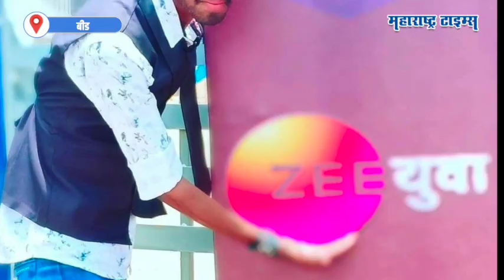गायक व्हायचं स्वप्न; पण बनला गोळेवाला; संकटापुढे हरला नाही,तरुण करतोय भरघोस कमाई | Maharashtra Times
परिस्थिती माणसाला खूप काही शिकवून जाते. आणि खूप काही गोष्टी स्विकारायलाही लावते. असचं काहीस घडलं आकाशच्या बाबतीत.स्वप्न होतं गायक होण्याचं. पण परिस्थितीमुळे ते शक्य झालं नाही. अनेक गाण्यांच्या शोमध्ये त्याने सहभाग घेतला होता. पण पुढे फार काही होऊ शकलं नाही.  घरात दारू पिणारे वडील, एक लहान भाऊ अशी विदारक परिस्थिती पाहून आकाशनं आपल्या स्वप्नावर पाणी सोडलं आणि कुटुंब सावरण्यासाठी काही तरू करण्याचा विचार केला.  पण शिक्षण नसल्यानं चांगल्या पगाराची नोकरी कशी मिळणार हाही एक प्रश्न होताच.  अखेर गोळा विकण्याचा व्यवसाय करायचं त्यानं ठरवलं. याचं व्यवसायानं अखेर त्याचं नशीब पालटलं.